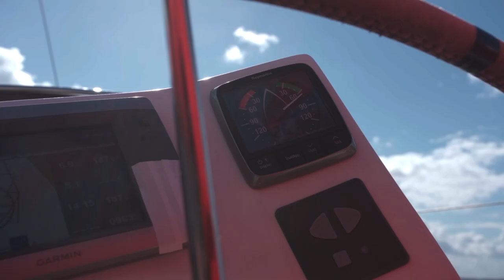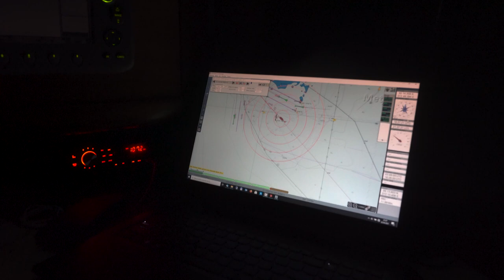Rejs Bałtyk - 2021